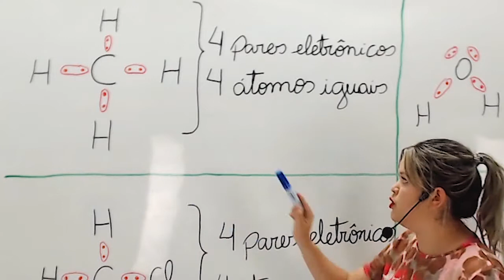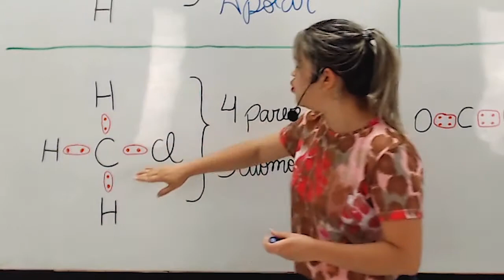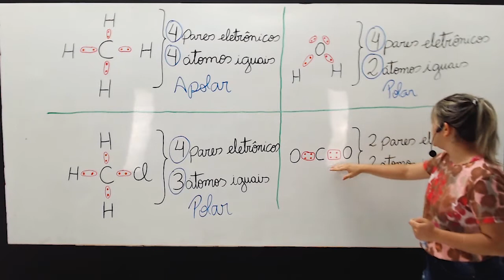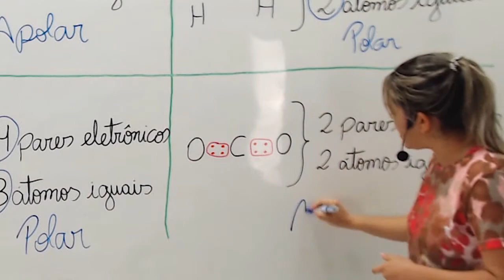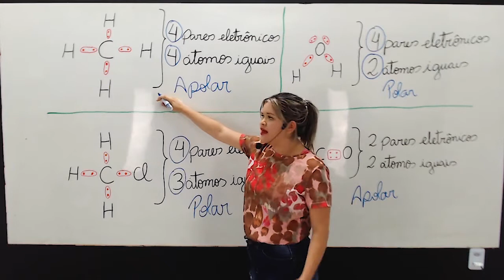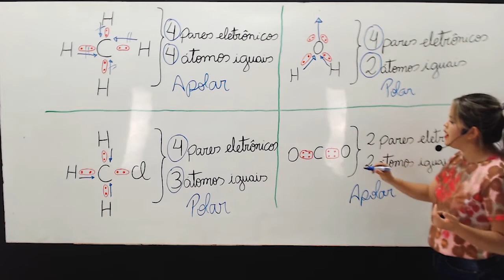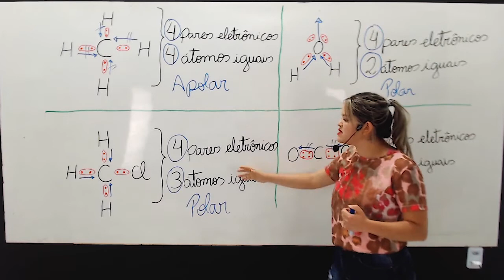POLARIDADE DAS MOLÉCULAS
Nesta aula iremos conhecer a polaridade das moléculas, também chamado de eletronegatividade das moléculas.

Bons Estudos.